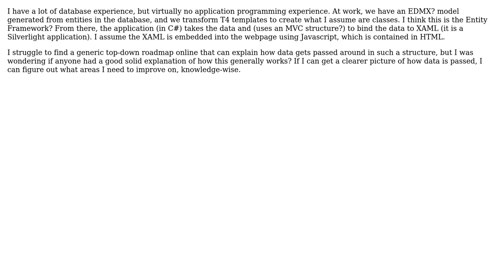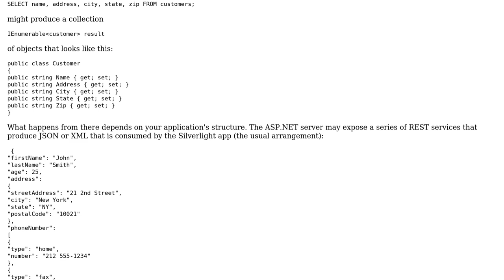How can I approach application programming from a database backgrounds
How can I approach application programming from a database background?

With thanks & praise to God, and with thanks to the many people who have made this project possible! | Content (except music & images) licensed under CC BY-SA | Music | Images & others | With thanks to user srbrills user Robert Harvey and the Stack Exchange Network Trademarks are property of their respective owners. You are responsible for your own actions.